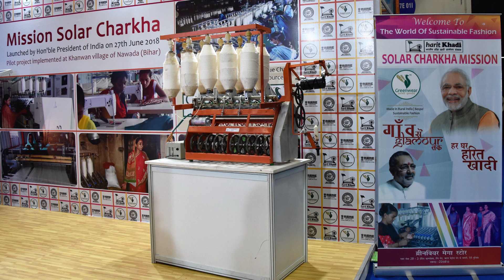Solar Charkha at the MSME Expo 2018, Pragati Maidan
The MSME Expo 2018 at Hall Number 7E, Pragati Maidan, New Delhi has been organised by Ministry of MSME at this year's IITF - 2018. The theme of MSME Expo 2018 is “Rural entrepreneurs in India”.
The Solar Charkha Mission launched by President, Ram Nath Kovind on June 27, 2018 aims to promote rural employment among poor women and strengthen themselves on social and economic fronts. Driven by DC motor and solar power, Solar Charkhas has been instrumental in enabling approximately 3000 women to earn  an average of Rs 8000 per month enrolled in 21 training centers across country